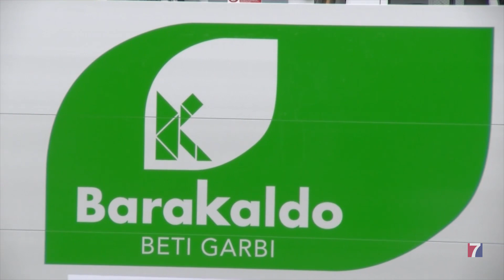Barakaldo inicia el proceso para cumplir la sentencia del contrato de limpieza viaria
El Ayuntamiento, con los votos del PNV, ha aprobado la continuidad de la actual concesionaria durante el tiempo imprescindible para adjudicar el servicio a la UTE Cespa/Galbialdi/Samos, como dicta el fallo del Tribunal Superior de Justicia del País Vasco.

Su socio de gobierno, el PSE, y todos los grupos de la oposición se ha abstenido en la votación, debido a las “incógnitas” que quedan pendientes.

Los socialistas, incluso, han señalado que “la situación actual en la limpieza viaria y recogida de basuras se debe a la mala gestión de la pasada legislatura”.